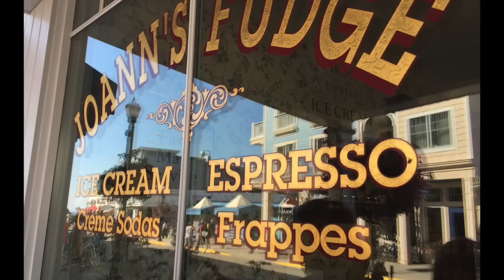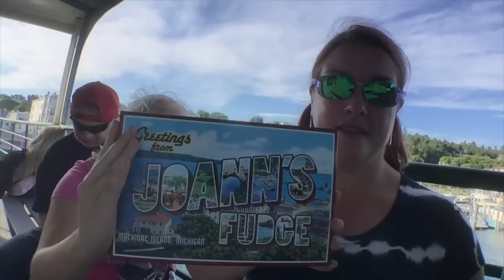SpotTheScotts: Mackinac Island Part 2 ~ Screaming & FUDGE! ~RV Life! {#352}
Brian and the kids decide to go through a haunted theater and for all their big talk, it seems the kids weren't so brave after all ;) Finally what apparently was the main event for the Scottlets. FUDGE. A lovely ferry ride back home. What a full, busy day... and tomorrow, Pictured Rocks!

{VIDEO INTRO ANIMATION CREATED BY}
Tomas of Endless, We Wander

{WATCH US FROM THE START}